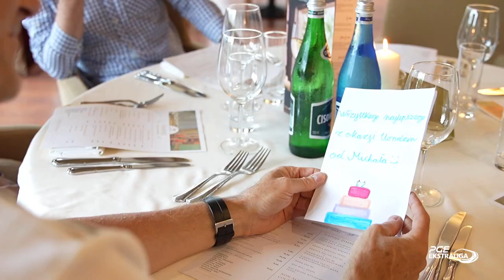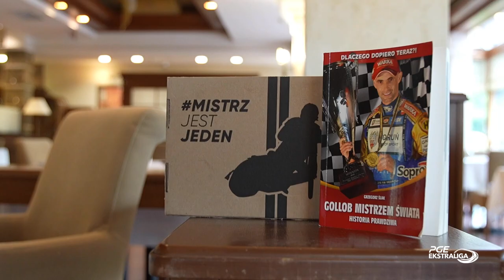Obiad z Tomaszem Gollobem? Spełnienie marzeń!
Daria Kamińska to zwyciężczyni konkursu, który polegał na propozycji własnego pomysłu na spotkanie z legendą polskiego i światowego żużla, Tomaszem Gollobem.
Zobaczcie i posłuchajcie, jaki przebieg miało spotkanie.